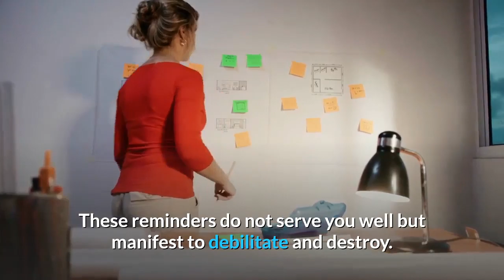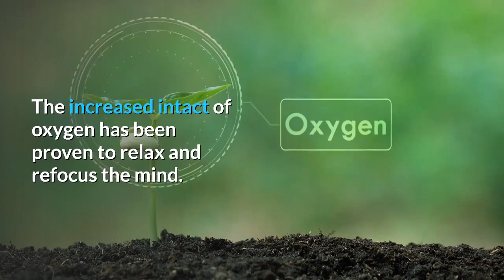how to be mindful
If this article has raised concerns about you or a loved ones anxiety levels or depression please contact your health service in your state or country.

Katherine Quirke is an entrepreneur and a passionate advocate for taking control of your own life. She runs a number of blogs, is a finance broker and an Angel Tarot reader. To obtain the tools that will assist you in being mindful go